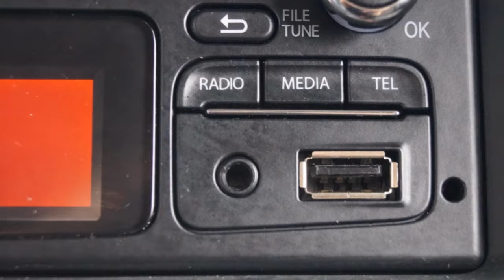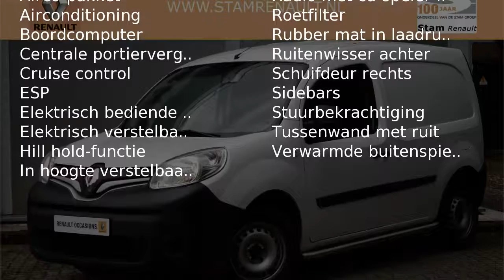Renault Kangoo 1.5 dCi Comfort (Airco/PDC/Cruise)